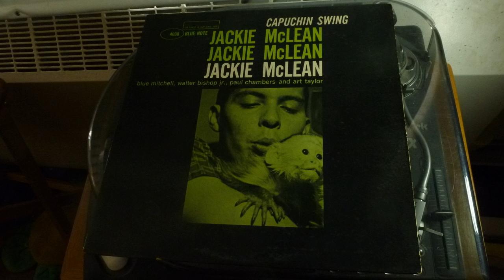Jackie McLean Capuchin Swing - Side 2 - Blue Note 4038